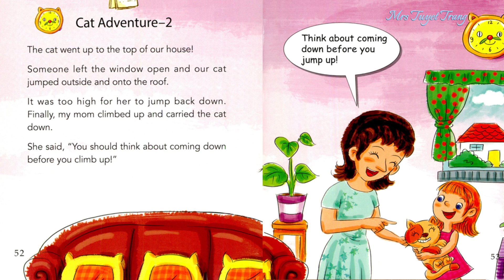83 CAT ADVENTURE 2